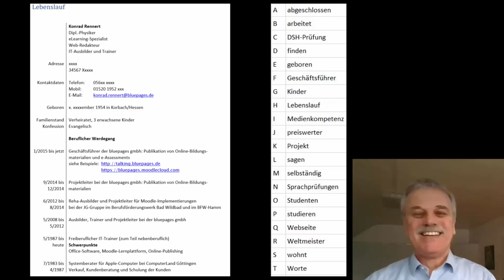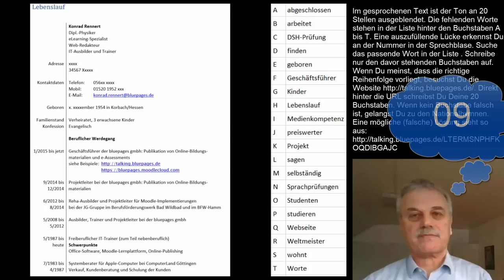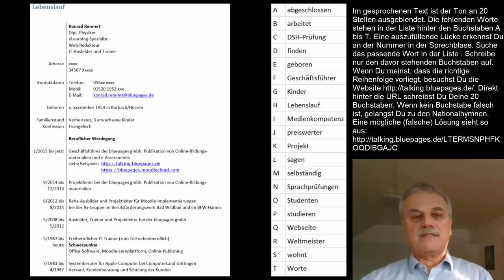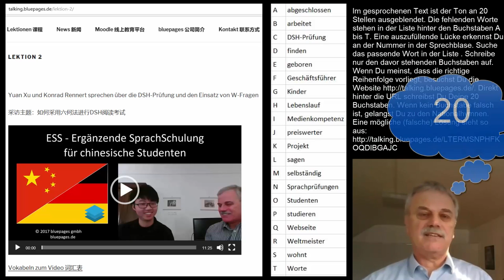Lückentext mit 20 ausgeblendeten gesprochenen Worten